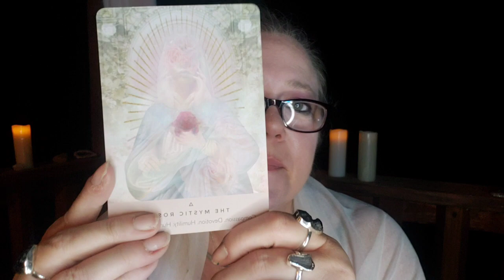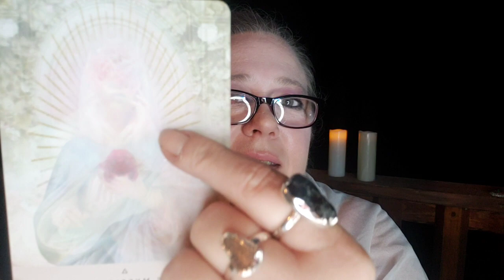888 Lions Gate Reading with Mary Magdalene messages-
Golden pure Christ energies flow into our realm in this 8-8-8  Lions Gate portal. Mary Magdalene holds up our keys of higher love for us, in our own Christed hearts and Unions.
This is really cool.
These energies are so strong and more whole and holy than ever.

MelissaBrace.com
for appointments